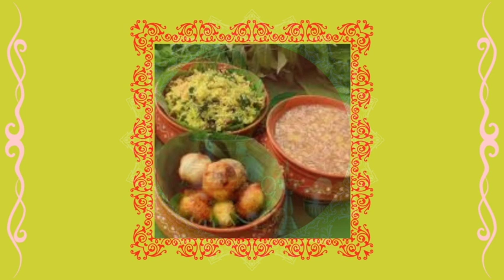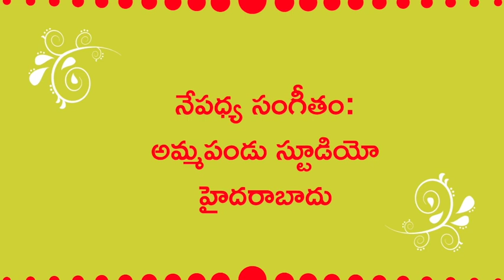ఊగాది పాట । Ugadi 2022 Telugu Song | Prashanti Chopra, Bhaskar Prasad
Lyrics & Tune - Bhaskar Prasad
Vocals - Prashanti Chopra